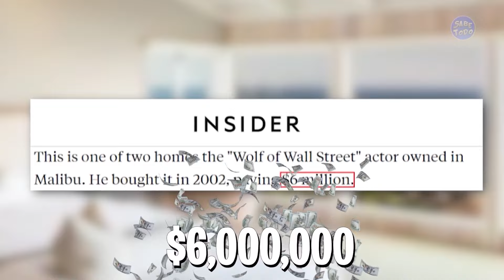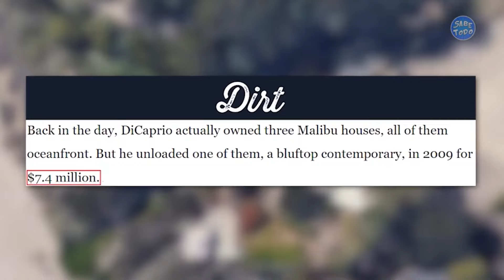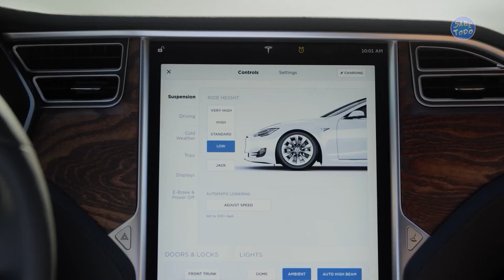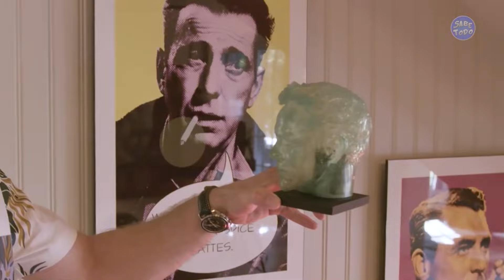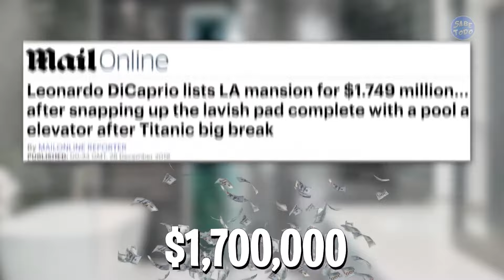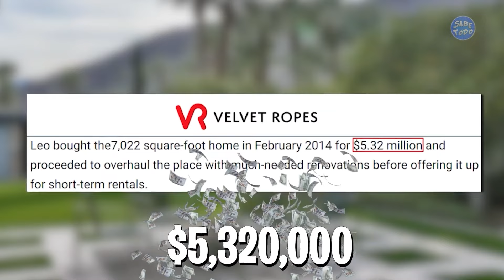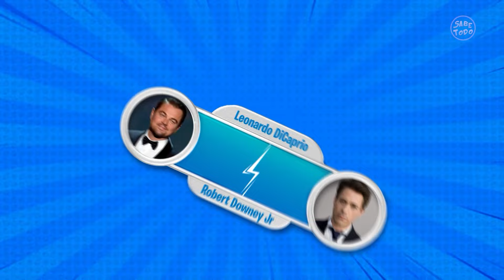Leonardo DiCaprio y Robert Downey Junior - ¿Quién tiene la fortuna más grande?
¡Además de ser considerados dos de los actores más exitosos de Hollywood!
Leonardo DiCaprio y Robert Downey Junior son dos magnates que tienen dinero de sobra para gastar como quieran.
Pero alguna vez te has preguntado ¿quién tiene la vida más lujosa?
En este vídeo, ¡verás una batalla reñida entre Leonardo DiCaprio y Robert Downey Junior!